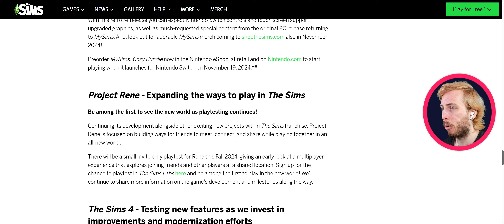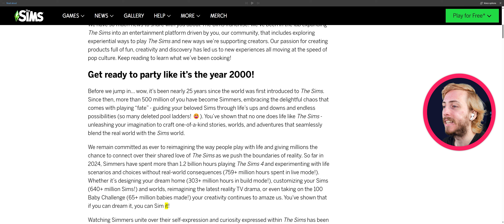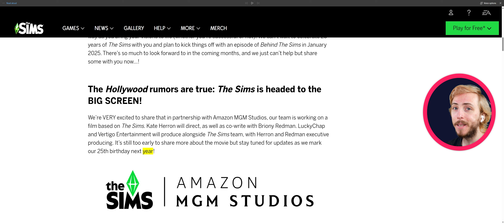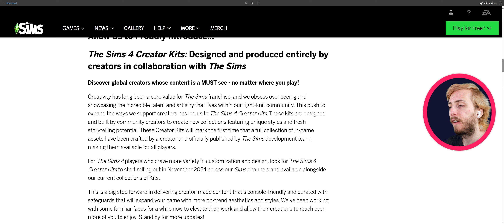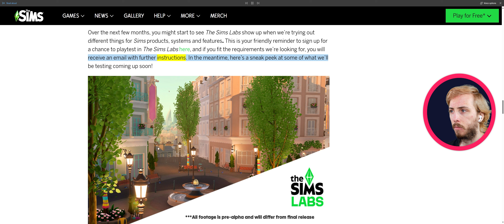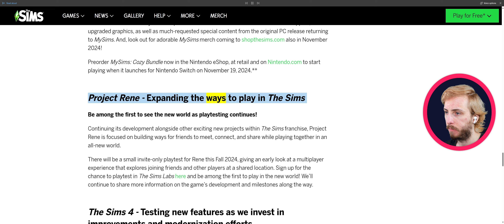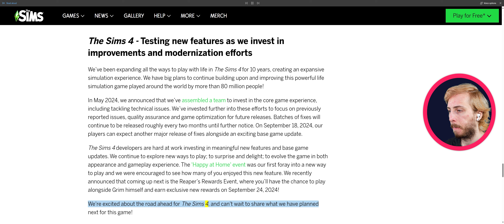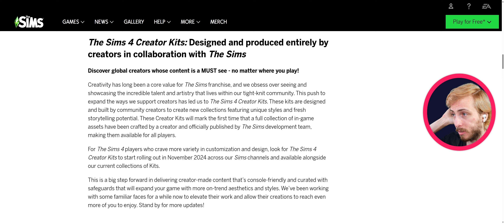HUGE NEWS for the future of The Sims! (Project Rene, The Sims 4, “Creator Kits” & More!)